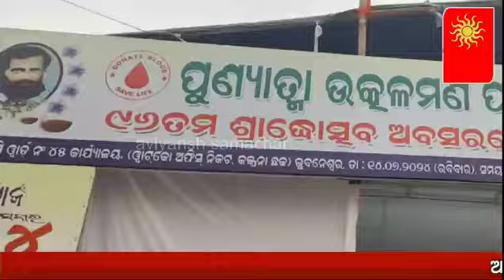Samaj's Blood Donate Camp